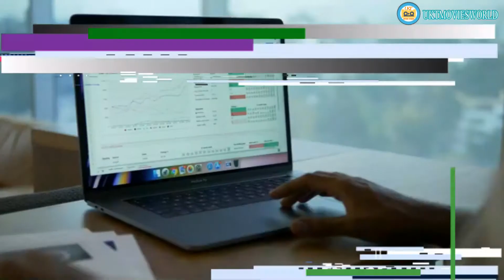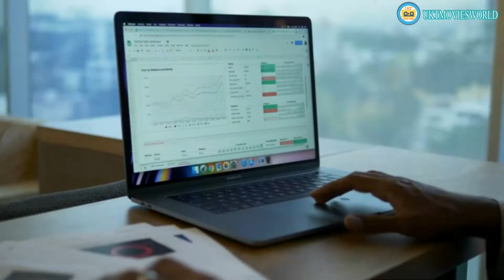TOP 5 EPIC SCI-FI ACTION MOVIES | MUST WATCH MOVIES | TOP5 LIST BY UKTMOVIESWORLD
hello friends, in this, I MAKE TOP 5 SCI-FI MOVIES YOU SHOULD WATCH .

MY SETUP :
COMPUTER : CORE  I3 3RD GENERATION PROCESSOR 3.3
SOFTWARE USE : FILMORA X
VOICE EDIT : ADOBE AUDITION
Microphone: Boya Lapel Mic
best sci-fi movies on netflix
best sci-fi movies of all time
best sci-fi movies 2018
best sci-fi movies imdb
best sci-fi movies hollywood